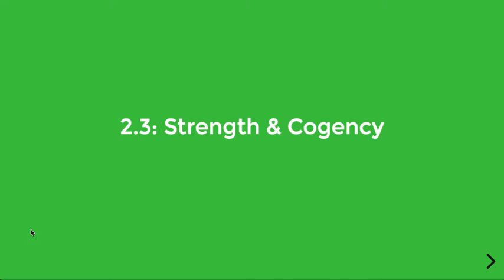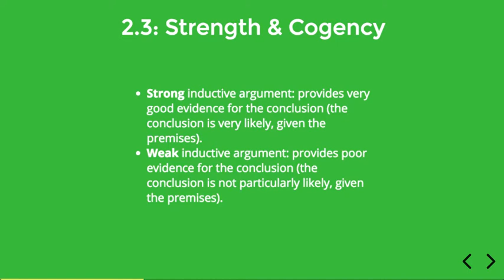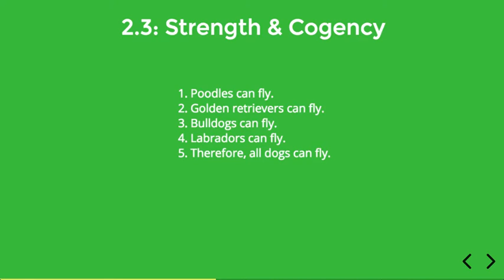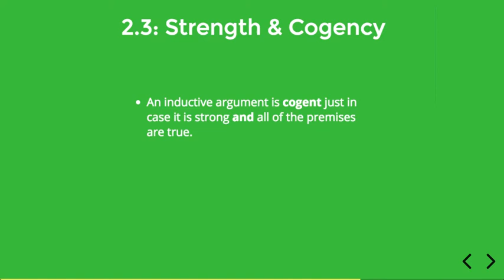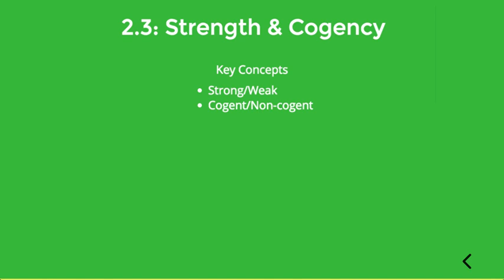1.2.3 Strength & Cogency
The concepts for evaluating inductive arguments are explained.